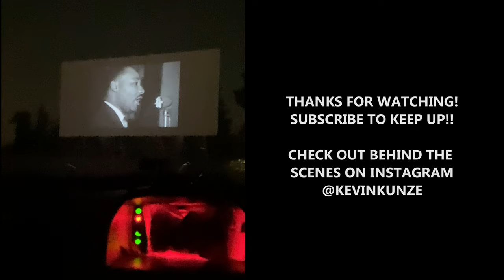DRIVE-IN WORLD PREMIERE!!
FREE SCREENING of 'All In: The Fight for Democracy' on Sept 9th!